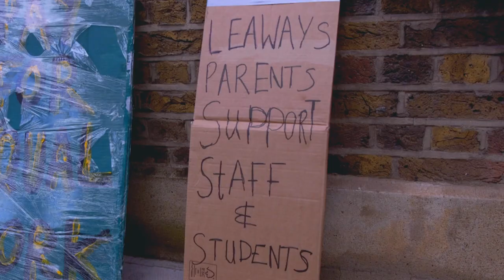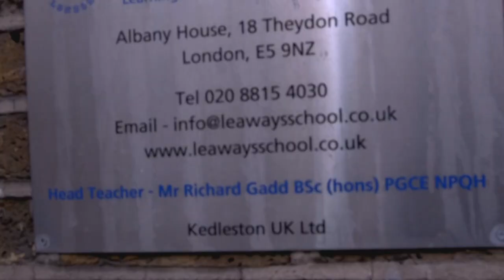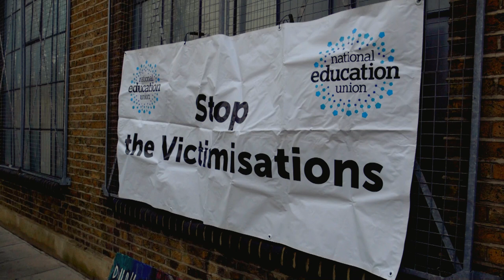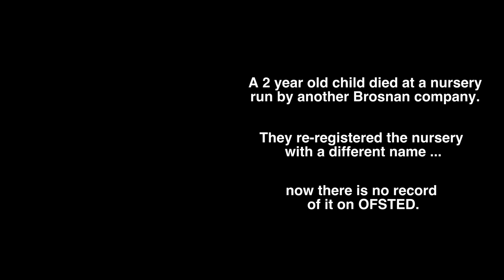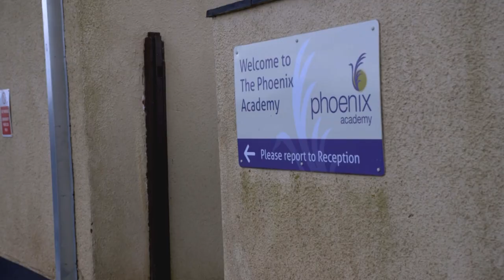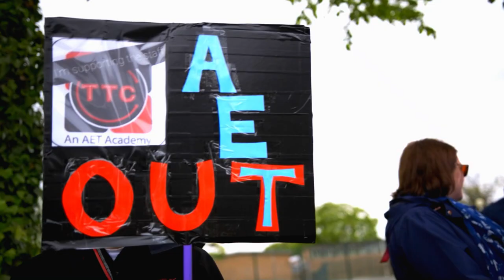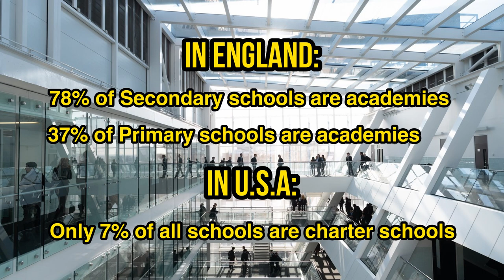Leaways special school: how privatisation is failing children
Staff at Leaways Special School, part of the Kedleston Group, took 22 days of strike action to improve the appalling conditions for the SEND children who attend the school, and their own terms of conditions.

Unfortunately the school (who charges the council an eye-watering £53,000 per child per year - £12,000 more than Eton) is not an isolated case. Rampant privatisation through academies, and the league tables and exclusions that have come with it, have led to plenty of unscrupulous bosses (often with no experience of education) making millions out of our most vulnerable children, while completely ignoring their needs.

The NEU is winning more and more disputes against the horrors of privatisation - and is determined to build towards changing the policy of a government that is alone amongst the OECD countries in implementing this insane, unworkable, privatised form of education.